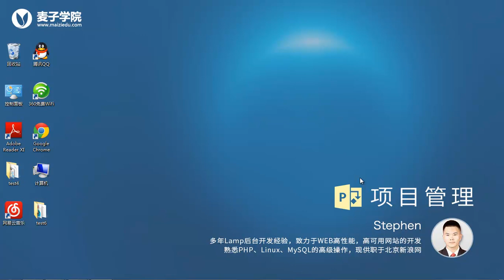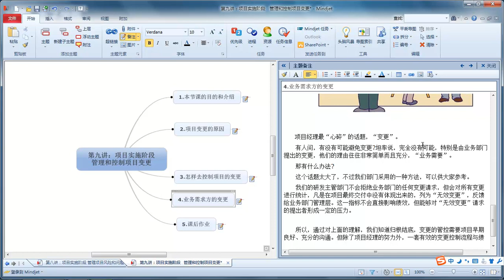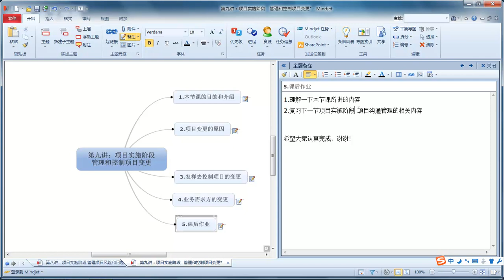项目管理9 项目实施阶段 管理和控制项目变更